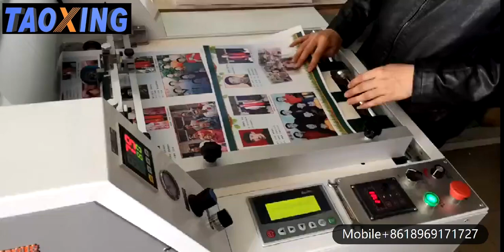Semi-automatic laminating machine with auto cut